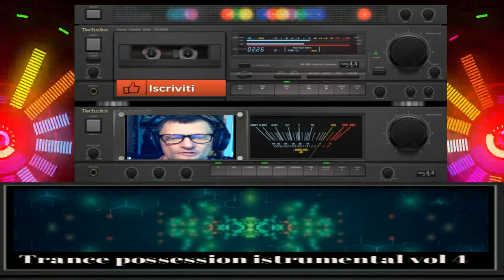Giovanni Trance possession volume 4 mega live dal vivo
vst usato per composizione Vst Electra Vst
nome del brano Giovanni Trance possession volume 4 mega  live dal vivo